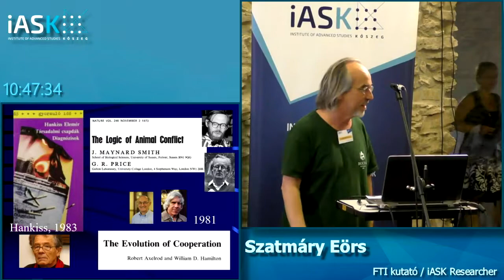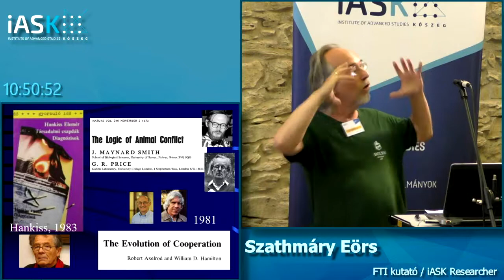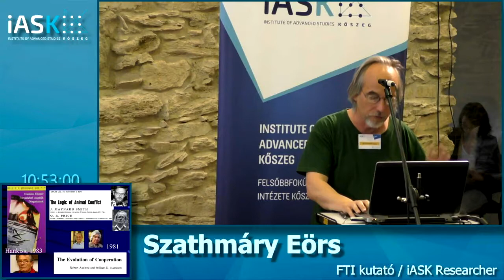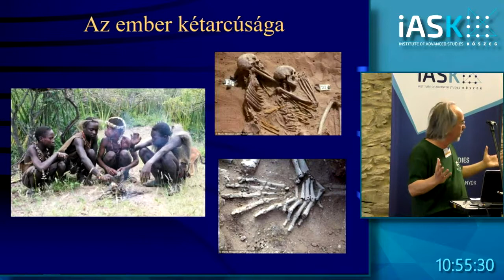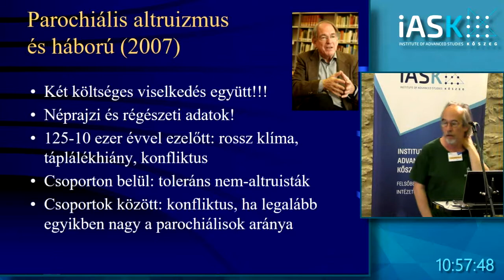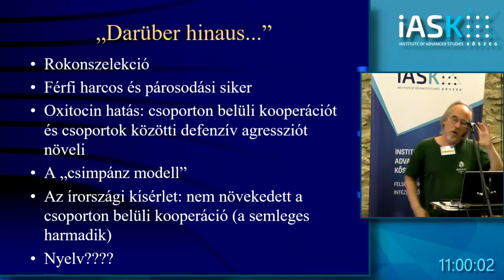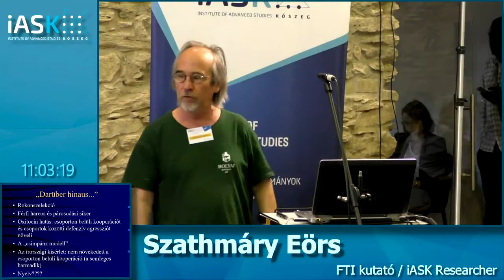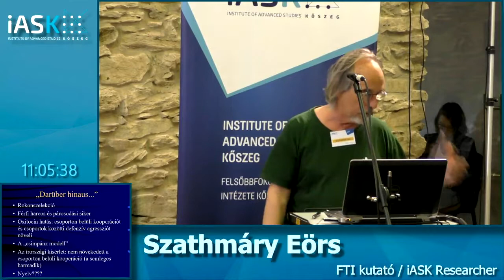Szathmáry Eörs (iASK) - Hankiss játékelméleti munkásságának vizsgálata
2. szekció - Idegen világban - Interdiszciplinaritás - Szathmáry Eörs (iASK) - Hankiss játékelméleti munkásságának vizsgálata - Hankiss Elemér Konferencia (iASK)

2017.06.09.